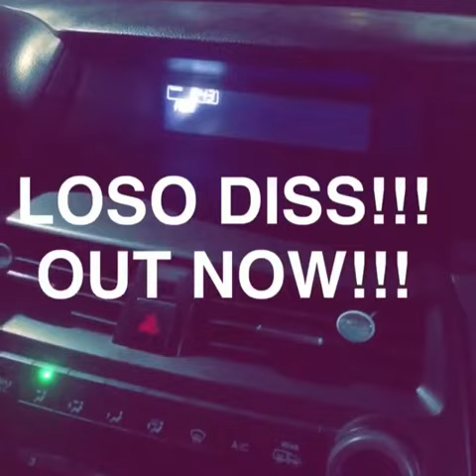NU JERZEY TWORK LOSO DISS!!!